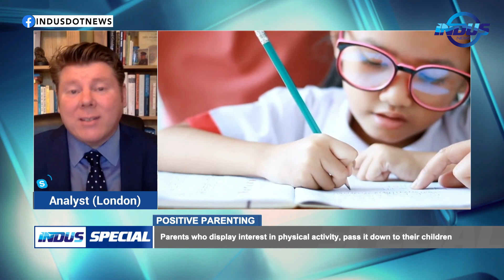Indus Special with Meshal Malik | Positive Parenting | EP 240 | Indus News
Watch Meshal Malik's stimulating conversation in Indus Special with some of the best experts from different parts of the world.

Topic:
1. Positive Parenting

Guests:
* Tooba Fatima
* Melissa Hogenboom
* Dean Russell
* Dora Marinova
* Vita Menayang